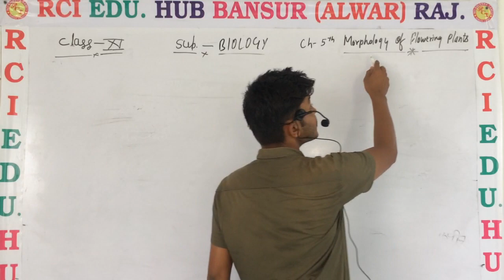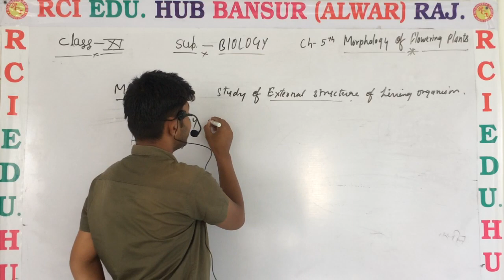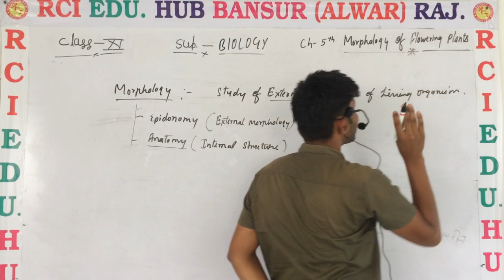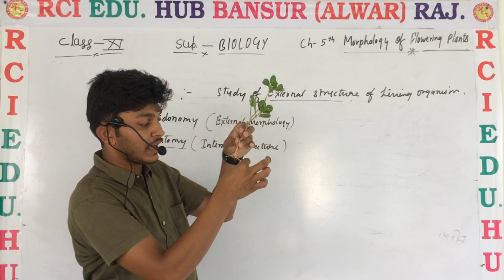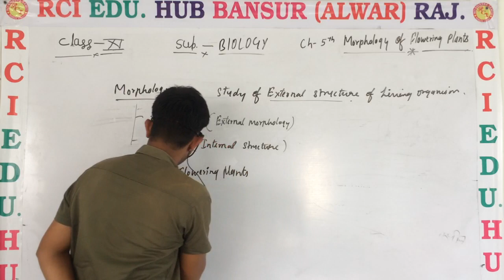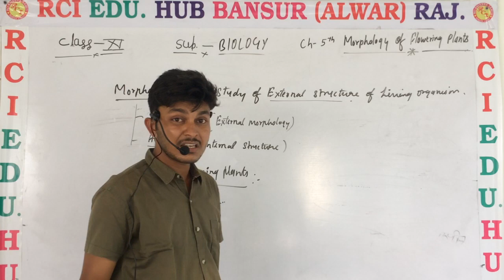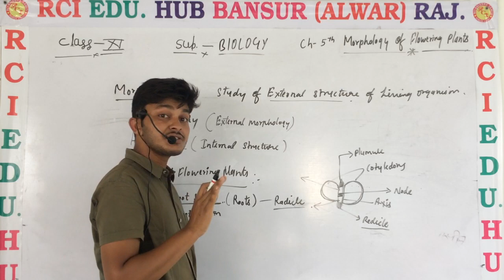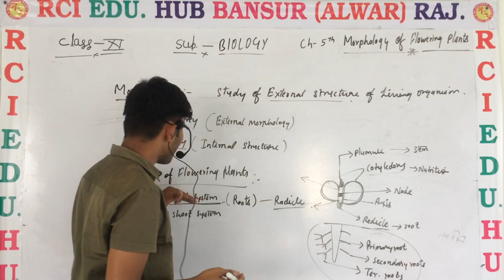11em morphology and plant parts ll Rci Edu. Hub Bansur Alwar Raj. ll by vijendra sir